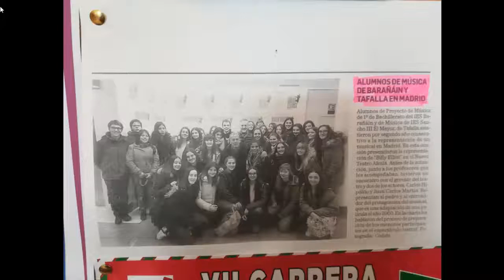"MUSICALMENTE HABLANDO" MAKING-OF. IES BARAÑÁIN. Curso 17-18.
Resumen en imágenes del grupos de alumnas/os que cursaron la asignatura "Proyecto de Música" de 1º de Bachillerato preparando el espectáculo "Musicalmente hablando" organizado por el Departamento de Música del centro.
IES Barañáin (Navarra) en el curso 17-18.